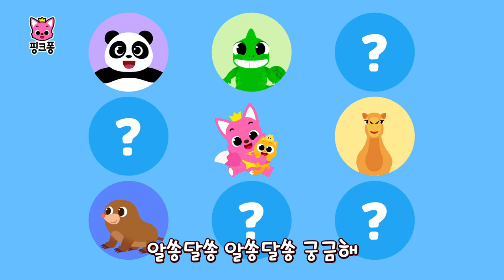냠냠! 판다🐼는 하루에 대나무를 얼마나 먹을까❓| 동물 먹이의 비밀 | 핑크퐁의 신비한 동물 사전 | 동물 동요 | 핑크퐁! 인기동요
냠냠 꿀꺽! 낙타는 하루에 100리터의 물을 마실 수 있고, 다람쥐는 도토리 열매 묻은 곳을 깜빡해서 일년에 1000그루의 나무를 심는다고 해요! 재미있는 동물들의 먹이의 비밀을 알아 봐요.

☆ 영상 순서
00:00:00 (동요) 동물 먹이의 비밀
00:03:22 (학습) 동물들은 뭘 먹을까?🤔 핑크퐁과 같이 공부해요!

‘동물 먹이의 비밀‘ 가사
알쏭달쏭 알쏭달쏭 궁금해
숨겨진 동물들의 비밀
신기해!
우리 함께 알아봐요

여기 있는 동물들은 먹이에 대한
비밀을 가지고 있대!
내가 먼저 소개할게!

안녕 나는야 판다
하루 종일 냠냠 먹지

기다란 대나무를 냠냠냠
하루에 12킬로그램

동물들의 비밀들
알쏭달쏭 궁금해
나도 나도 알려줘
동물들의 비밀들
알쏭달쏭 궁금해
나도 나도 알려줘

안녕 나는야 카멜레온
내 혀는 쭉쭉 늘어나

진짜?

느릿느릿 천천히 움직여도
내 혀는 누구보다 빨라

동물들의 비밀들
알쏭달쏭 궁금해
나도 나도 알려줘
동물들의 비밀들
알쏭달쏭 궁금해
나도 나도 알려줘

안녕 나는야 두더지
난 사실 겨울잠 자지 않아
정말?

겨울엔 땅속에 들어가서
매일 벌레를 냠냠냠

동물들의 비밀들
알쏭달쏭 궁금해
나도 나도 알려줘
동물들의 비밀들
알쏭달쏭 궁금해
나도 나도 알려줘

안녕 나는야 낙타
난 물을 엄청 많이 마셔

신기해!

꿀꺽꿀꺽 한 번에 100리터도
단숨에 마실 수 있지

동물들의 비밀들
알쏭달쏭 궁금해
나도 나도 알려줘
동물들의 비밀들
알쏭달쏭 궁금해
나도 나도 알려줘

무슨 일이야?
내 도토리가 다 어디 갔지?

안녕 나는야 다람쥐
난 많은 나무를 심어

왜?

도토리 묻은 장소 까먹어서
일 년에 천 그루나 심게 되지
또 까먹었어!

동물들의 비밀들
알쏭달쏭 궁금해
나도 나도 알려줘
동물들의 비밀들
알쏭달쏭 궁금해
나도 나도 알려줘

알쏭달쏭 궁금해요
동물들의 숨겨진 비밀
우와!